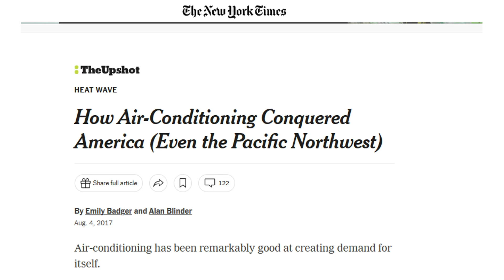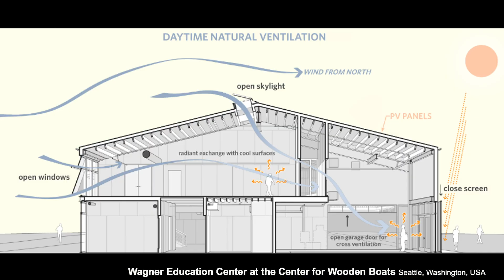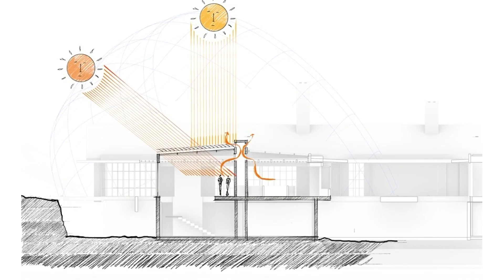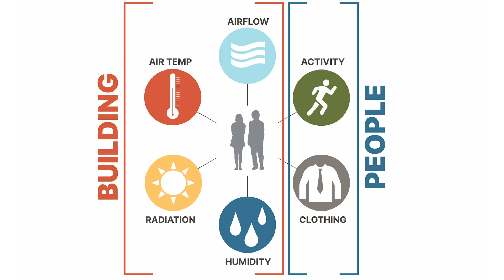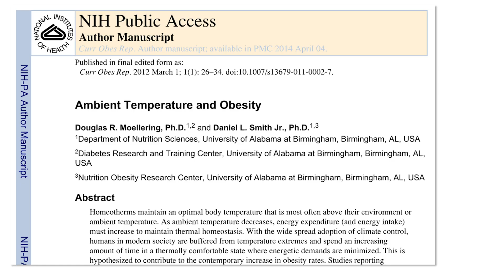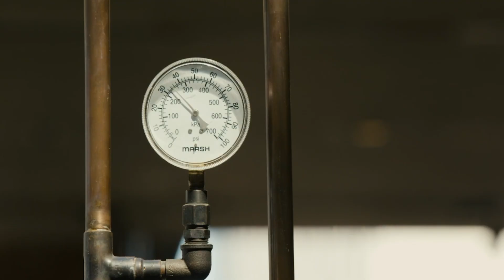Awakening Climate Empathy Through Architecture | Vikram Sami | TEDxQuito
Vikram Sami explores how modern design has made us “climate blind” and how reconnecting architecture with nature can awaken a new sense of environmental empathy. Through powerful examples and sensory storytelling, he invites us to imagine buildings that not only shelter us but help us feel the planet again. Vikram Sami es el director de rendimiento y sostenibilidad de edificios en Olson Kundig, con mas de 20 años de experiencia integrando expertise técnico ambiental en el diseño de proyectos.  Desde 2016 que se unió a Olson Kundig, ha inspirado una mayor curiosidad sobre como los edificios pueden contribuir al comfort y bienestar de sus ocupantes a travez de una conexión mayor con el entorno natural.  Desarrollo Chhaya, una herramienta para analizar el rendimiento de los edificios y lidera las practicas y estrategias sostenibles de Olson Kundig, así como sus certificaciones ambientales LEED, WELL y Passivhaus. This talk was given at a TEDx event using the TED conference format but independently organized by a local community.